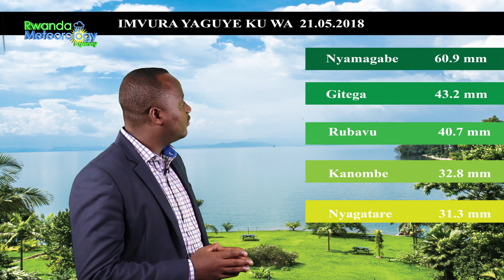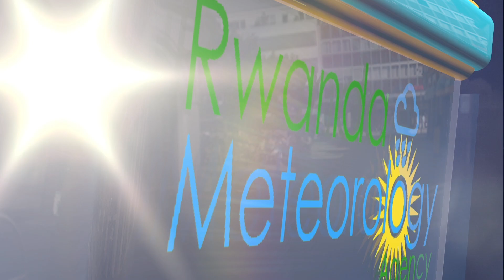ITEGANYAGIHE RYO KU WA 23 05 2018